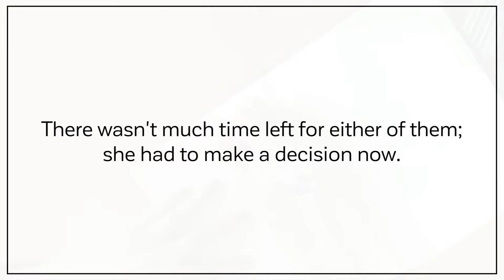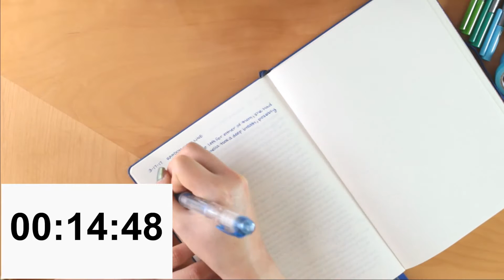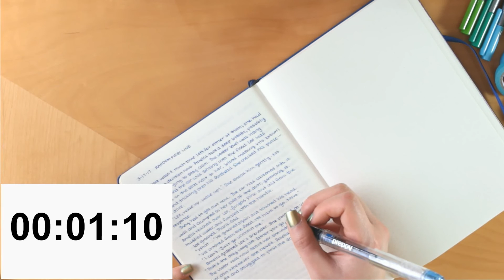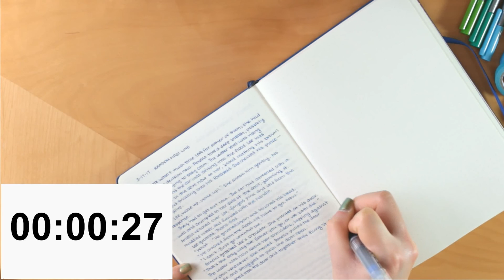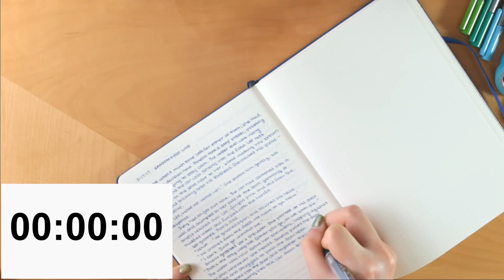Write With Me (Real Time): Writing Warm-Up Exercise 3-17-17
Come write with me for 15 minutes! Continue the random first line shown in this video or choose your own writing prompt.

PRODUCTS USED

Leuchtturm1917 Medium A5 Notebook (Royal Blue, Dot Grid)

Platinum Preppy Fine Point Fountain Pen Set